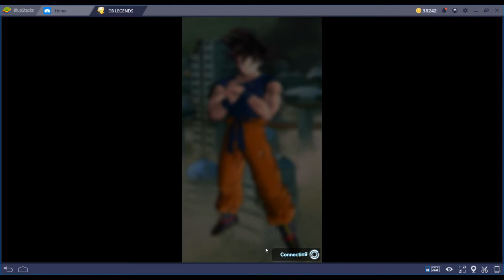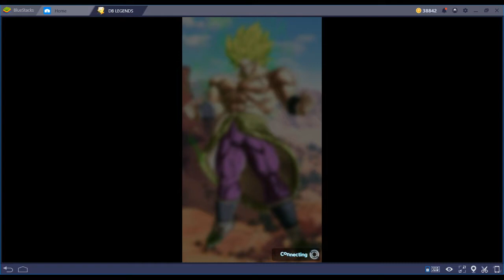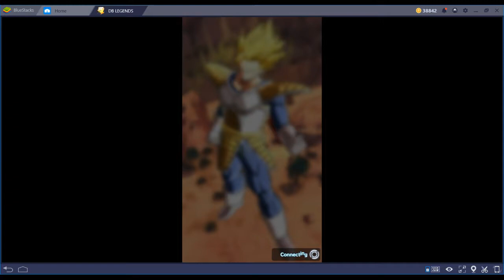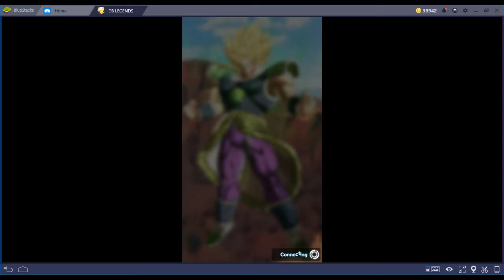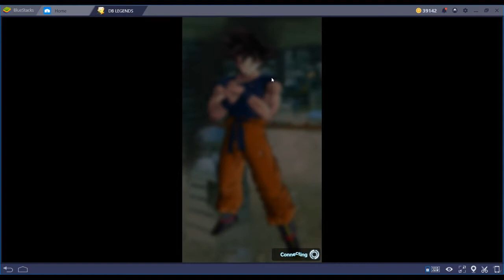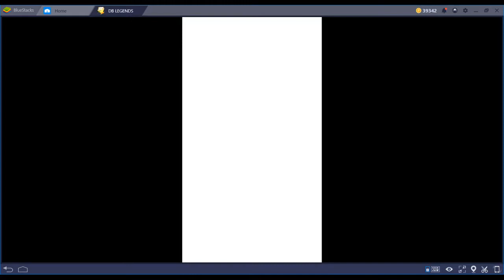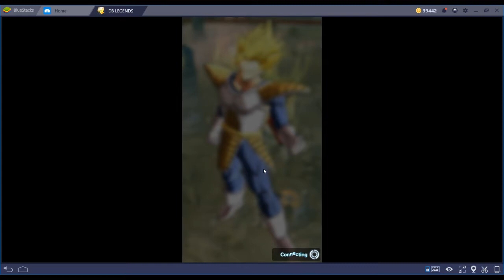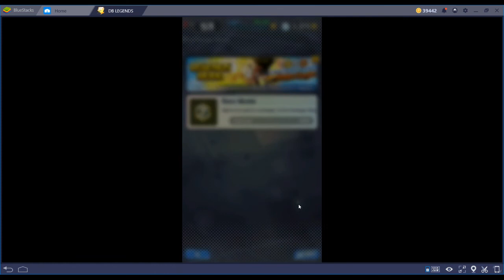Dragon Ball Legends - Episode 43